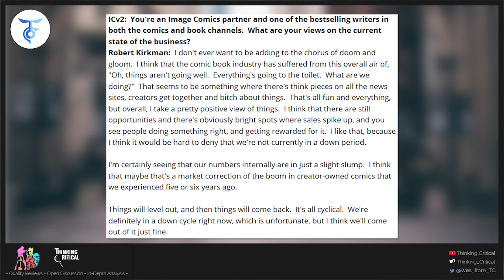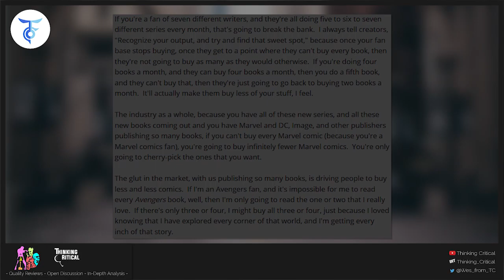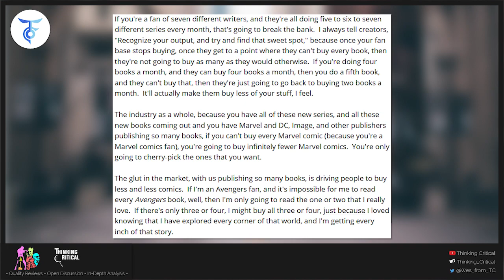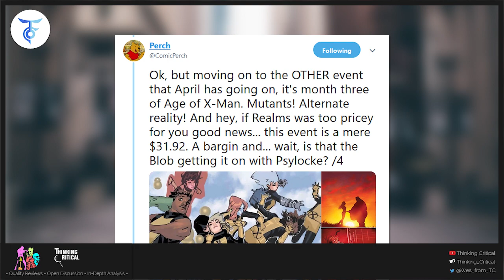Robert Kirkman - Comics Dropping Traditional Male Customers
In comic book news today Thinking Critical covers an interview from Robert Kirkman by Milton Griepp of ICv2.com. Robert Kirkman talks about the state of the comic book industry, the current sales decline, the industry moving on from their core audience and the glut of number one issues being produced. Wes from Thinking Critical breaks down the interview and gives his thoughts on what Robert Kirkman had to say.